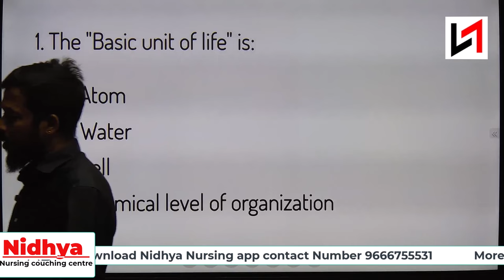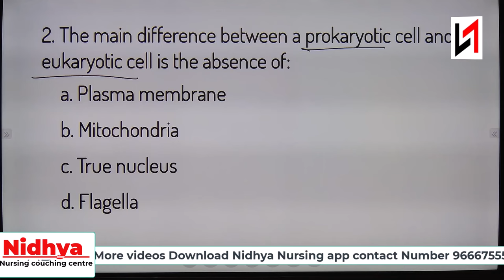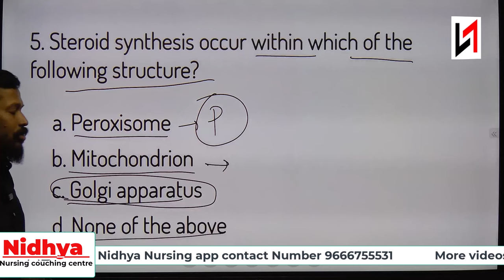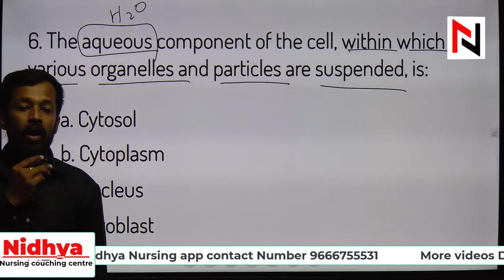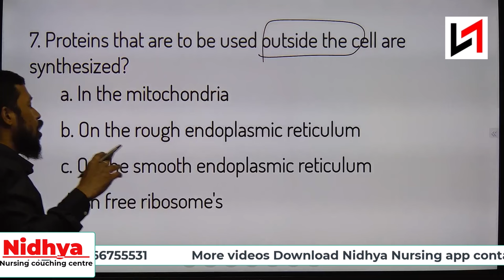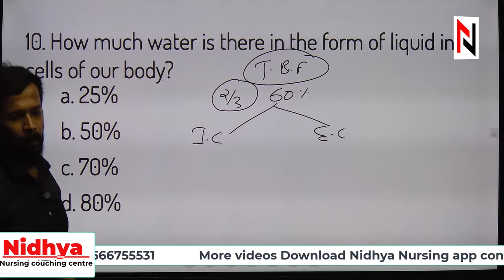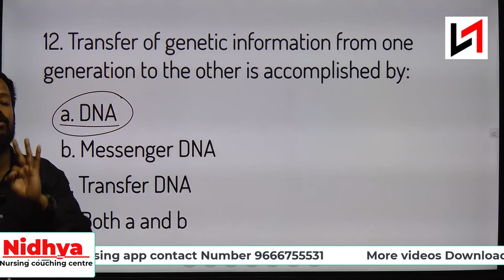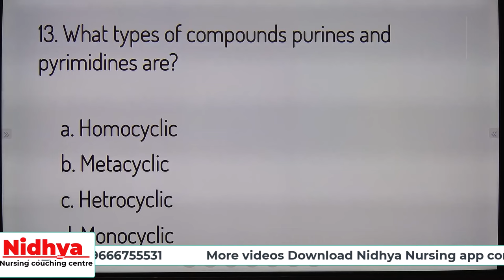🔴LIVE: ESIC Nursing Officers Exam Special classes |top 10 mcqs |10Days to Go |Nidhya #🔴